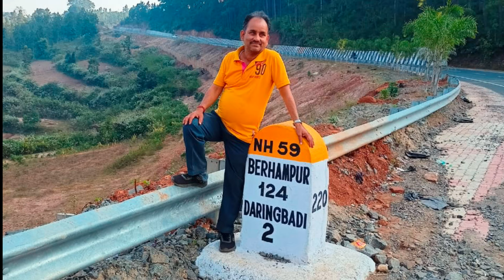A PICNIC SPOT | DARINGBADI | PHULBANI | KANDHAMALA | SECOND KASMIR OF ODISHA | A BEAUTIFUL PLACE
A PICNIC SPOT | DARINGBADI | PULBANI | KANDHAMALA | SECOND KASMIR OF ODISHA | A BEAUTIFUL PLACE
A PICNIC SPOT
DARINGBADI
PULBANI
KANDHAMAL
picnic
BEST PLACE
BEAUTIFUL PLACE
NEW PLACE
PICNIC PLACE
best place to visit in india
a picnic essay
essay on a picnic
How To Reach Daringbadi
Daringbadi Tour Guide
Odia Tour Guide
Daringbadi Tour Budget
Mada Banda Waterfalls
Nature Park
Butterfly park
Lover's Point
Daringbadi
Daringbadi Tour
Daringbadi Tour places
guide
Daringbadi guide
chogada tara video song
chogada tara loveratri song
chogada tara darshan raval
chogada tara release date
aayush Sharma
warina hussain
fs star news
Cocktail Music
PREMARA HAUCHI JAYA
SAKHIYAAN
Kiya kiya
Samajh Na Aave Samjhaun To
Sona Sona Soniye
Sona Sona Soniye Ni Roop Da Nazaara
Prema ra Pahili Chithhi
mukhda dikha do
Abeer arora
,mukhda song
dj punjabi song
punjabi gane
all punjabi song
punjabi romantic songs
punjab new song
punjabi video
all new punjabi song
punjabi remix song
punjabi hit song
Pritira Pahili Chitti
Tu Tu Tumaku
 Swayam Padhi
Antara Antara Chakraborty
Mihir das song
Odia New Song 2023
Telugu sundari
Swayam Padhi
New song
Antara Chakraborty
New song Odia
Old Song
Old Is Gold Song
New Odia Romantic Song
Swayam Padhi
Antara Chakraborty
new album song 2023
new dance
 mihir das movie
new release song
new song release
new release album
new song
love song
love story
Mil jao tum mil jay duniya
Jigariyaa Jigariyaa
Trailer Bollywood
Trailers Bollywood Officila
Trailers of Bollywood
Jigariyaa Full Official Trailer
Trailer of Jigariyaa Tseries
Bollywood Music
Bollywood Songs
Bollywood Harshvardhan Deo
Cherry Mardia jigariya
jigariya trailer
Bollywood Trailers 2014
 Ishq Se Javed Ali
New Song Javed Ali
Ishq Se Jigariya Songs
Jigarya Full Songs
Arziyaan Song
Jigariyaa Arziyaan Song
lyrics world
CRACK TECH
CRACK tech
Zubair ka Crack tech
Zubair ka channel
RB Lyrics
RB Lyrics
Lover Play
Lyrics Music Update
Lyrics world
Lyrics update
Amara Muzik
odia songs
sona sona soniye
udit narayan
sona sona soniye ni roop da nazaara dj remix
youtube shorts
jaal the trap movie song
sunny deol movies
sona sona soniye rup ka najara
hits hindi songs videO
old hindi songs
jaal the trap
latest songs
Orissa songs
Ollywood
odia music
odia movie
saloni full song
saloni saloni full song
saloni saloni video song
saloni video song
saloni saloni song
godfather saloni saloni song
saloni godfather song
godfather movie song
katrina kaif songs
katrina kaif
kiya kiya welcome full song
kiya kiya welcome
o kiya kiya from welcome
welcome movie songs
welcome moive song
akshay kumar movies
welcome song kiya kiya
akshay kumar all movie
welcome movie comedy scene nana patekar
anil kapoor,welcome movie comedy scenes miracle
nana patekar
akshay kumar comedy scenes
welcome katrina kaif ki movie
akshay kumar welcome song
welcome full movie
akshay kumar songs
welcome movie song
sakhiyan
sakhian
sakhiyaan maninder buttar,sakhiyaan
maninder buttar song
maninder,buttar
love,love songs
romantic songs
love romantic,romantic videos
pre wedding songs
punjabi song
punjabi love songs
Punjabi
punjabi video,2019 song
valentine songs
Sakhiyan
sakhiyan 2.0
bellbottom
sakhiyaan 2.0
sakhiyaan 2.0 song
sakhiyaan 2.0 remix
sakhiyaan bell bottom
sakhiyaan 2
MALAYA MISHRA MELODY
MALAYA MISHRA NEW SONGS
NEW ODIA SONG
malaya mishra melody
malaya mishra odia song